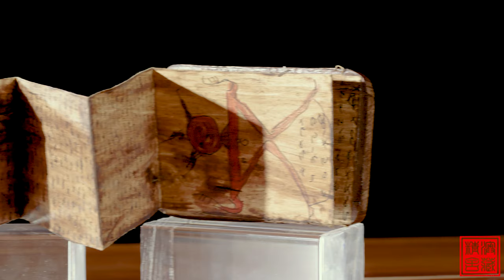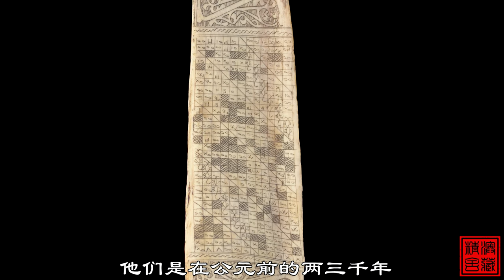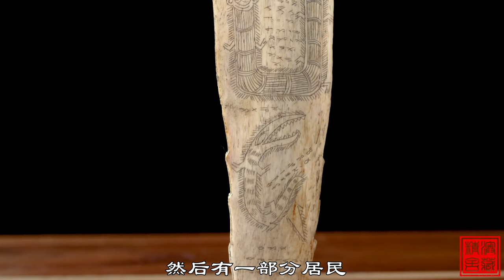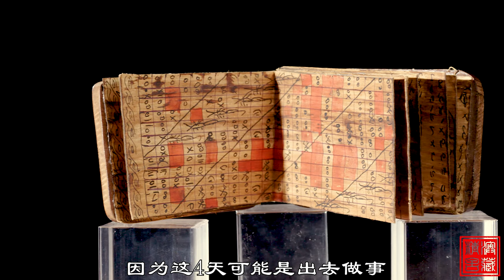从中国飘洋过海的远古巫术 【波利尼西亚】人类学文物 海外文物频道 李春江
细说那些漂在海外的文物 //澳藏精舍//墨尔本//
中国文物收藏，欣赏，鉴赏，交流。
联系我们
微信助手： Donald1018
联系人： 李春江